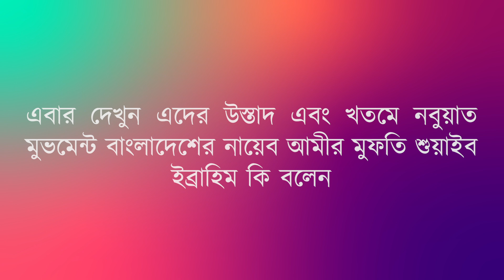দেওবন্দী আলেমদের প্রতারণা ফাঁস